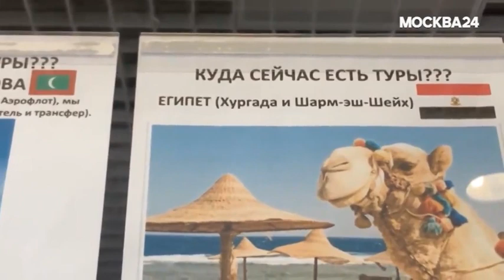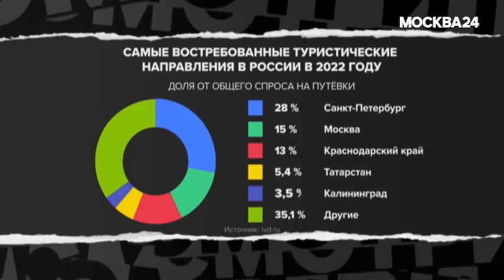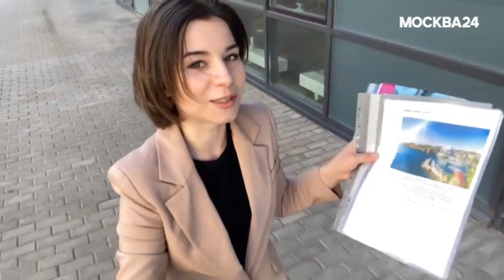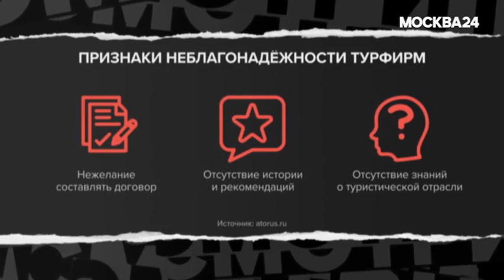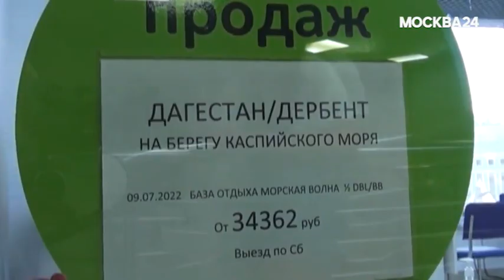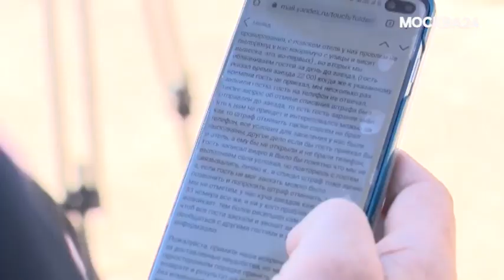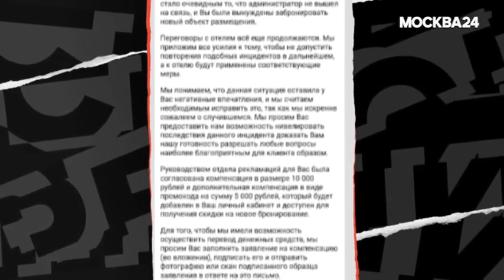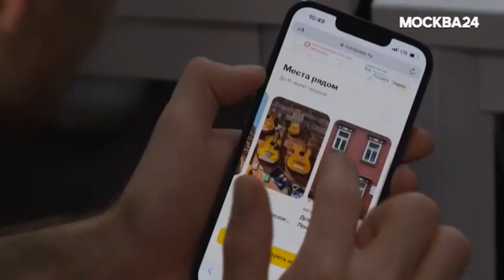Москва 24. "Специальный репортаж": бесценный отдых. 09.07.2022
Отпуск в Сочи по цене Мальдив. Но что это: счастливые билеты или все-таки уловки мошенников? Специальный корреспондент Евгения Лебедева выяснила, можно ли этим летом отдохнуть бюджетно, а затем решила продавать прямо у метро туры, которых на самом деле нет. Сейчас вы узнаете, сколько наивных москвичей могли остаться этим летом без отдыха.